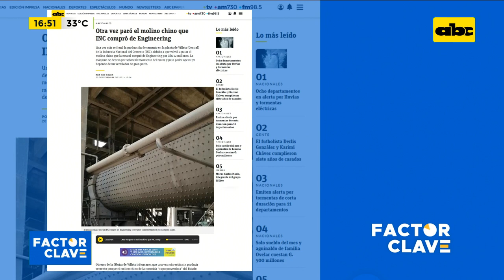INC vuelve a adjudicar flete terrestre pese a que tiene contratos vigentes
El titular de la Industria Nacional de Cemento (INC) Ernesto Brítez, se volvió un "fanático" del flete terrestre para el traslado del clínker de Vallemí a Villeta, que le cuesta el doble que transportarlo en barcazas. Ahora volvió a adjudicar una licitación, con "urgencia impostergable", pese a que tiene dos millonarios contratos.